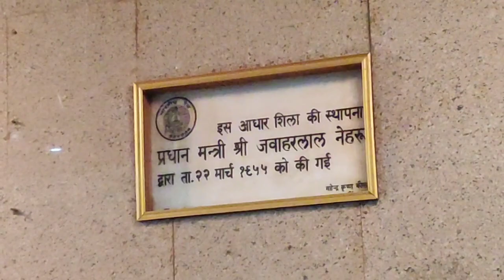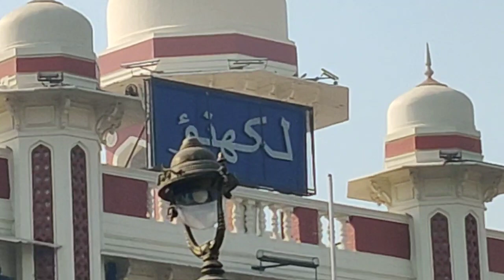उत्तर प्रदेश में रेलगाड़ी का सफर Allahabad To Lucknow Train Journey